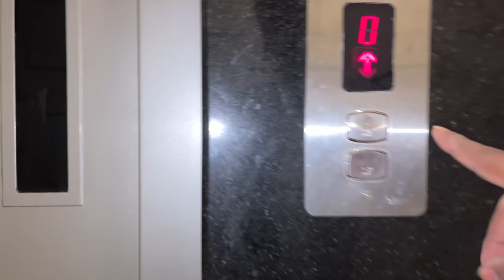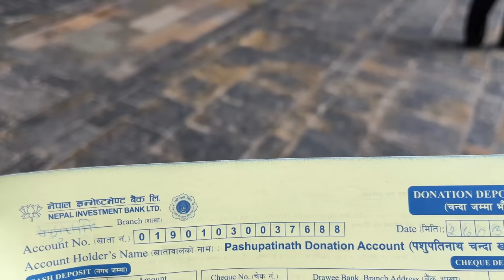Pashupatinath temple లో Police మన GoPro కి fine ఏషిరు 🤦🏻| Nepal Kathmandu Episode - 13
Welcome to the 13th episode of our Nepal Tour series from Ride With VJ! In this exciting installment, join us as we embark on a spiritual journey to the iconic Pashupatinath Temple, one of the most sacred and revered Hindu temples in Kathmandu.

However, as fate would have it, our adventure takes an unexpected turn when we encounter the local police during the visit. What started as a routine tour becomes an interesting encounter as we navigate the cultural nuances and comply with local rules and regulations.

Witness the fusion of ancient traditions and modern life as we capture the essence of Kathmandu, a city that never fails to captivate its visitors with its charm and grace. From the timeless temples to the vibrant street scenes, this episode encapsulates the very spirit of Nepal's dynamic capital.

(business purpose only)
"Vj"